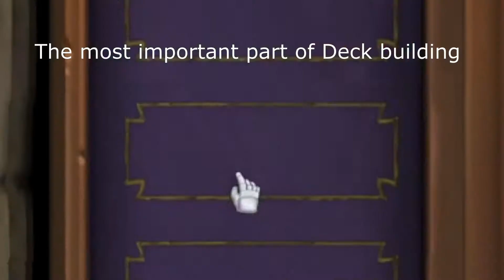Heartstone Murloc only Deck: EPIC edits, many memes and a healty dose of cancer and cringe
I the most GLORIOUS EvilMurlock will forfill my destiny given to me by my name and will play an all murcloc deck in heartstone. With many epic edits and memes to furfill everyones needs